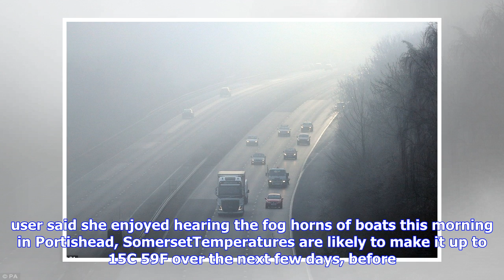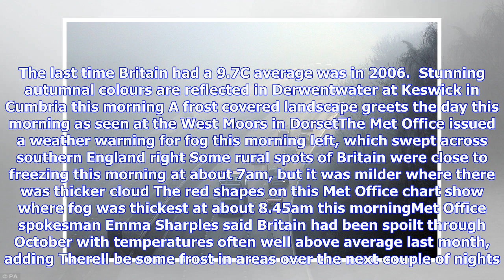Breaking News | Fog warning as britain faces rush hour travel chaos tomorrow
Fog warning as britain faces rush hour travel chaos tomorrow

Published 0855 EDT, 1 November 2017 Updated 1052 EDT, 2 November 2017 Britain faced rush hour travel...